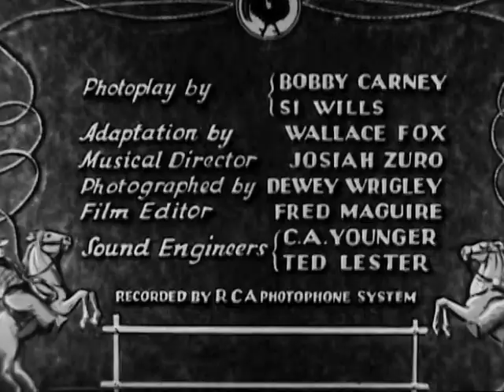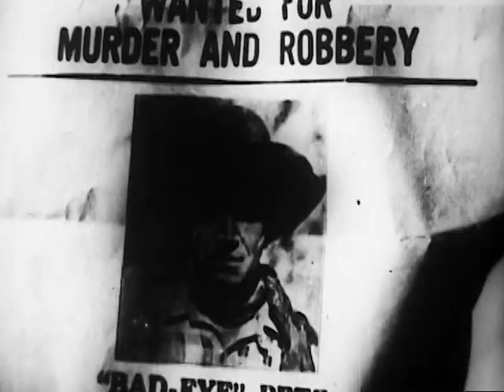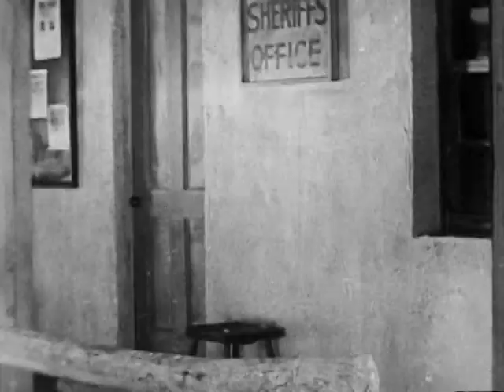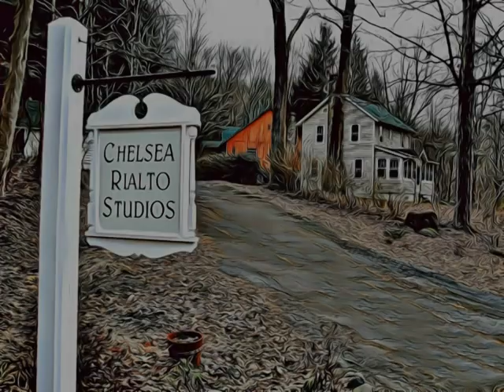UNDER THE COCKEYED MOON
1930 Pathe short starring vaudevillians Bob Carney and Si WIlls. Also featuring "Old Reliable" Lew Kelly, Dorothy Knapp, Gay Seabrook, Bobby Dunn and Richard Cramer. Plus a cigar-smoking flivver! Transfer from 16mm printdown.